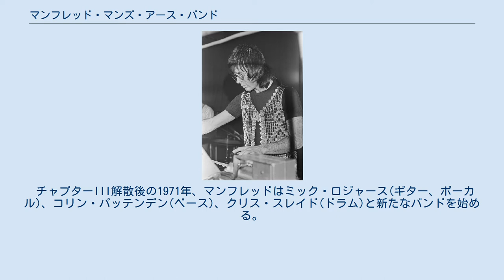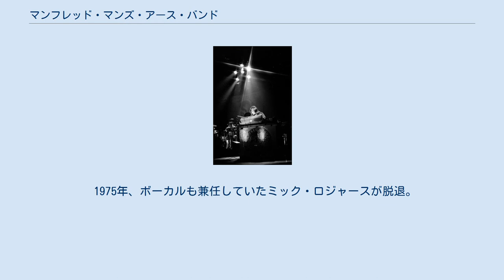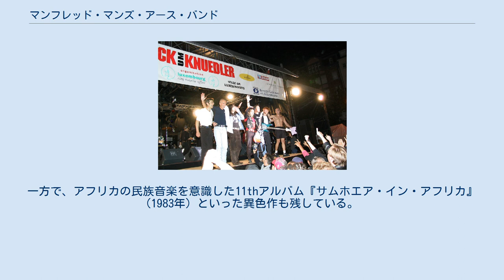マンフレッド・マンズ・アース・バンド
マンフレッド・マンズ・アース・バンド（Manfred Mann's Earth Band）は、イングランド出身のロック・バンド。
 南アフリカ出身の鍵盤奏者マンフレッド・マンが、「マンフレッド・マン (バンド)」「マンフレッド・マン・チャプター・スリー」を経て設立した、三番目のリーダーバンドとして知られる。
 1960年代、南アフリカ共和国出身のオルガニスト マンフレッド・マンは英国に渡り、ブリティッシュビート・バンド「マンフレッド・マン (バンド)」や、ジャズ・ロックバンド「マンフレッド・マン・チャプター・スリー」を結成して活動。
 チャプターIII解散後の1971年、マンフレッドはミック・ロジャース(ギター、ボーカル)、コリン・パッテンデン(ベース)、クリス・スレイド(ドラム)と新たなバンドを始める。
当初はかつてのバンド名「マンフレッド・マン (バンド)」や、単に「アースバンド」と名乗っていたが、1stアルバム『マンフレッド・マンズ・アース・バンド』(1972年）でデビューした頃に、両方を取り入れた現行名で確定した。
 音楽性は、当時まだ普及し始めたばかりの電子鍵盤「モーグ・シンセサイザー」を駆使したプログレッシブ・ロックを展開。
当初はアレンジしたカバー曲も含み、特にボブ・ディランの楽曲を好んで採用していた。
コンスタントにリリースを重ね、6thアルバム『Nightingales & Bombers』(1975年）の期間までが最もプログレハード色が濃かった。
 1975年、ボーカルも兼任していたミック・ロジャースが脱退。
代わりにクリス・トンプソン(ボーカル)、デイヴ・フレット(ギター)の専任プレイヤーが加入して5人編成となり、ここからポピュラー色も加味した路線に移行する。
 最初の7thアルバム『静かなる叫び』(1976年）が、バンドにとって初めて全米チャート上位に食い込み、シングルカットしたブルース・スプリングスティーンのカバー曲「光に目もくらみ」が全米1位を獲得する。
 その後更にポピュラー化が進み、1980年代には当時の流行に沿ったAOR的サウンドに変化していった。
一方で、アフリカの民族音楽を意識した11thアルバム『サムホエア・イン・アフリカ』(1983年）といった異色作も残している。
同年からミック・ロジャースが復帰。
 1990年代以降は、作品のリリース自体が減少したものの、往年のメンバーも出入りしながらライブ活動を続けている。